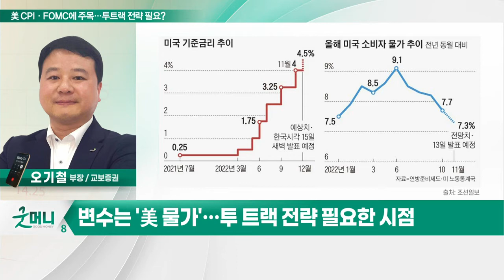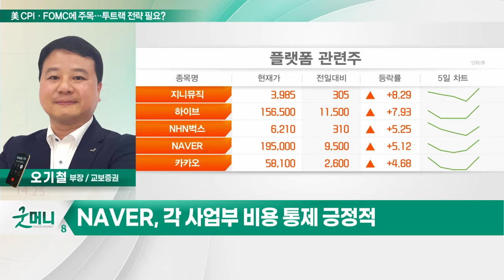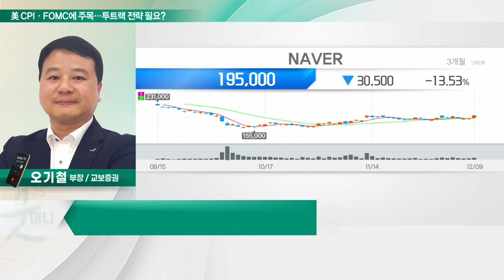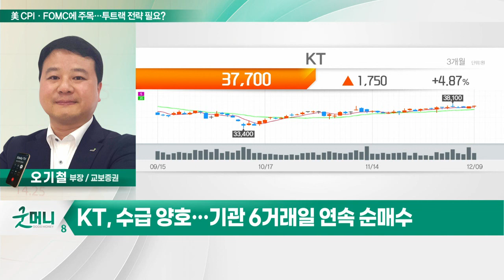NAVER, KT... 美 CPI·FOMC에 증시 운명 달렸다… 주목할 섹터는?_투자 인사이트 (20221212)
Q. 美 CPI·FOMC에 증시 운명 달렸다… 주목할 섹터는?
- 13일, 美 11월 소비자물가지수 7.3% 예상
- 美 주택·임금 견조 시 부담… 연준 긴축 강도 영향
- 15일, 12월 FOMC 개최… '빅스텝' 관측
- 변수는 '美 물가'… 투 트랙 전략 필요한 시점
- 인터넷 업종, 고금리 부담 완화 전망
- 경기방어주, 고물가 따른 긴축 강도 유지

NAVER(035420)
- 각 사업부 비용 통제 긍정적
- 커머스와 웹툰 부문 수익성 개선 기대
- 수급 양호… 외국인·기관 이틀 연속 양매수

KT(030200)
- 통신주 내 올해 상승률 1위… 지수 대비 아웃퍼폼
- 자사주 추가 취득 기대
- 수급 양호… 기관 6거래일 연속 순매수